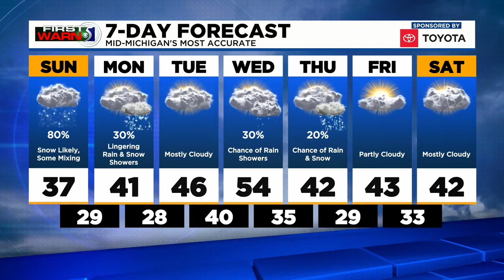TV5 News Update: Saturday evening, November 13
Our top stories this evening, Gov. Gretchen Whitmer vetoed a bill that wouldn't allow the state to fine employers for first-time violations of COVID-19 rules, major designers brands are proving hard to find at discount stores nationwide and the National Oceanic and Atmospheric Administration says this year's October was the sixth-warmest on record.